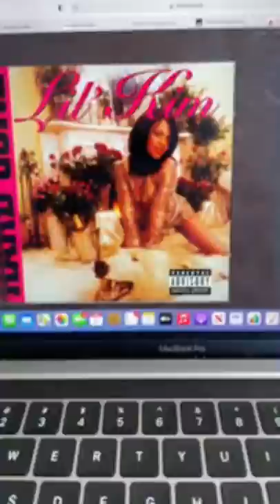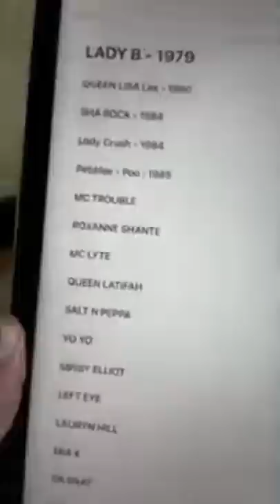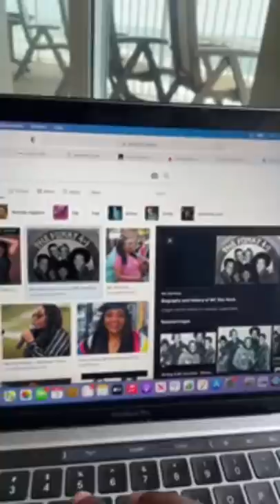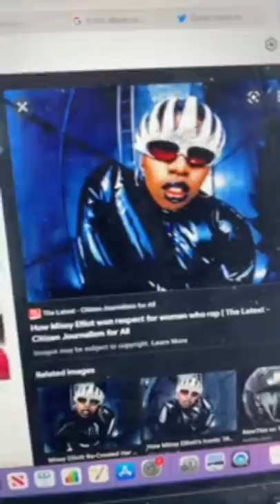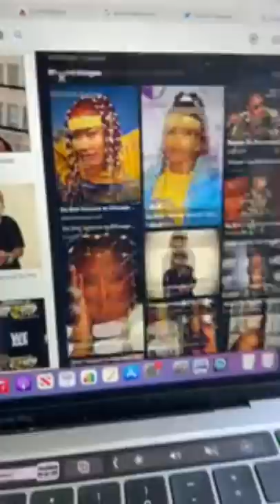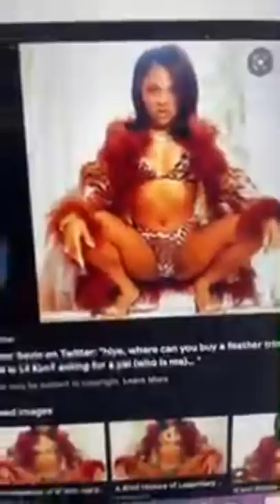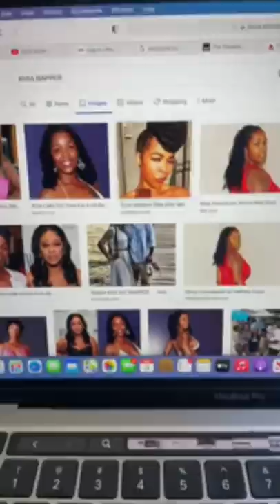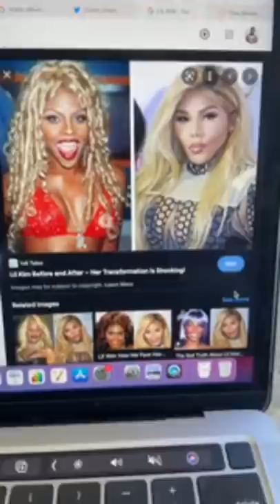RASHAD JAMAL : LIL KIM ( THE BIRTH OF BLACK WOMAN DEGRADATION) 🧘🏾‍♀️👁